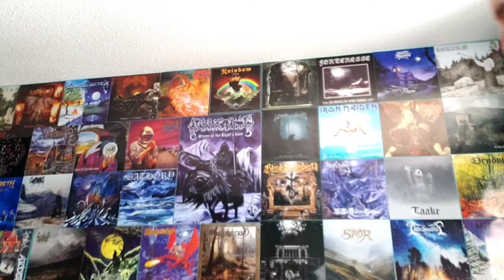Iron Maiden - Ranking the Studio Albums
Counting down all of the Iron Maiden albums from my least favorite to my favorite.  Let me know your rankings/favorite down below!